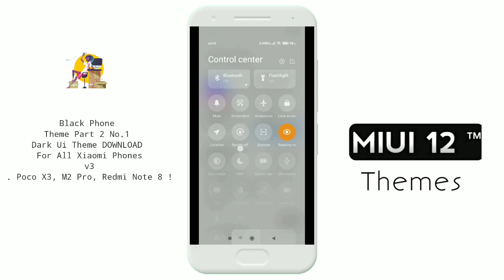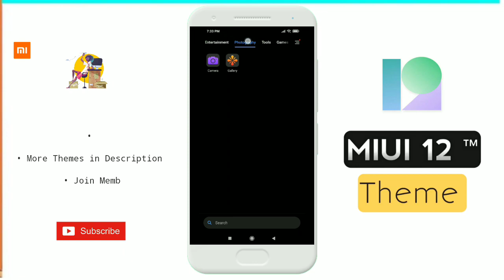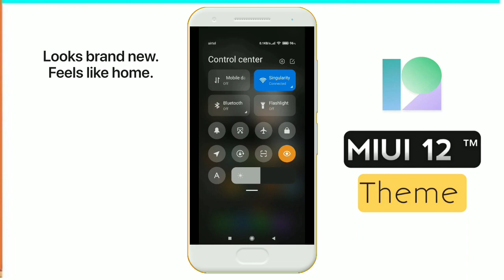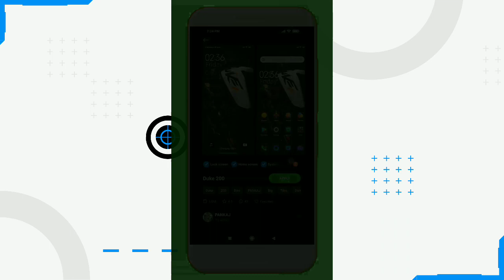Best CUSTOMIZED DARK Theme #2 | MIUI 12